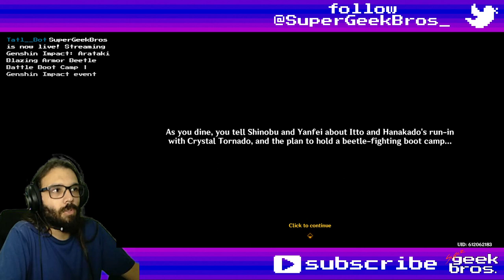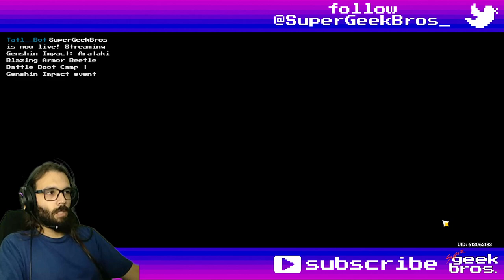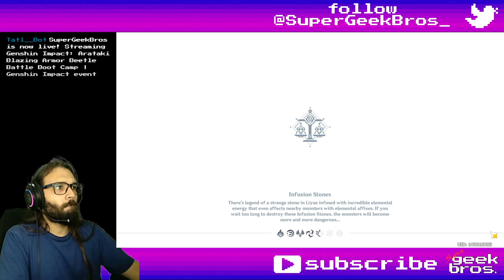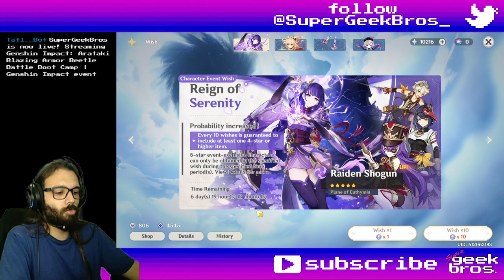Arataki Blazing Armor Beetle Battle Boot Camp | Genshin Impact event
Title: Arataki Blazing Armor Beetle Battle Boot Camp | Genshin Impact event